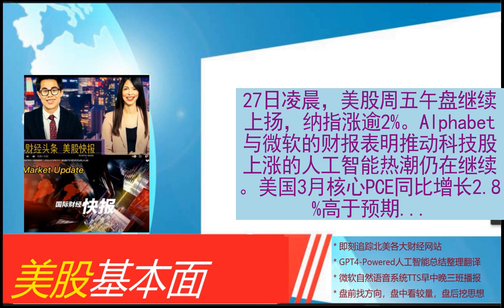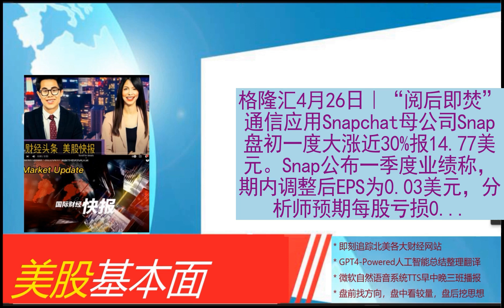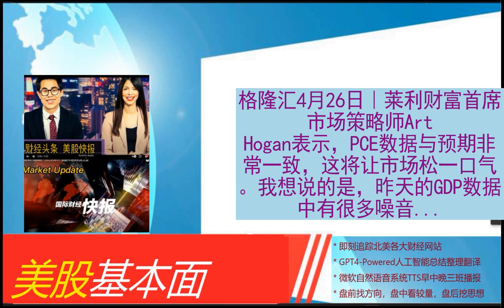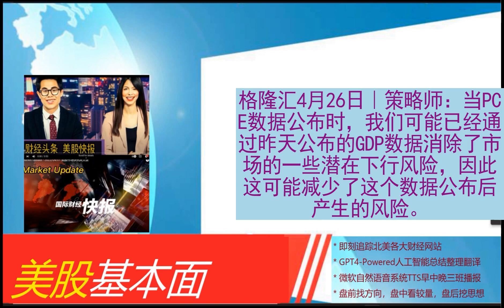美股基本面 - 2024_04_26 * 晚报 * 收盘：美股收高科技股领涨 标普指数录得11月来最大单周涨幅。美油周五收高0.3% 结束两周连跌。尾盘：美股维持涨势 科技股财报推动股指走高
收盘：美股收高科技股领涨 标普指数录得11月来最大单周涨幅
美油周五收高0.3% 结束两周连跌
尾盘：美股维持涨势 科技股财报推动股指走高
英特尔股价创近四年来最大跌幅 业绩展望低于华尔街预期
花旗下调美联储2024年降息预期 仍预计降息100个基点
午盘：美股继续上扬 纳指涨逾2%
欧股集体收涨 欧洲斯托克50指数涨1.37%
亚马逊涨超3%，即将公布业绩，获瑞银上调目标价至215美元
日元汇率跌至34年新低 加剧日本当局干预风险
综述｜日本四成城乡因人口减少有消失风险 人口危机警钟再次敲响
IMF总裁称全球经济仍有许多值得担心的地方
谷歌大涨超11%，再创历史新高，总市值突破2万亿美元
美国消费者信心连续三个月基本保持不变
研究显示到2025年底全球利率升幅只会砍一半 重塑投资格局
早盘：美股走高科技股领涨 纳指上涨1.8%
金融咨询公司DeVere：今晚的PCE数据对美联储是个打击
日本车企大举投资北美促进电动车生产
空客CFO：A350飞机产量增加与波音公司困境无关
美股异动丨Snap大涨近30% Q1业绩超预期且Q2指引胜预期
纳斯达克中国金龙指数涨3.5%
英特尔大跌13%，为2020年7月以来最大盘中跌幅
美联储青睐的核心价格指标3月份快速上升 加剧通胀担忧
英特尔大跌12%创近11个月新低，Q2营收展望低于预期
热门中概股普遍走强，小鹏汽车大涨12%
开盘：美股周五高开 美国3月核心PCE高于预期
策略师：今天的PCE数据表明通胀并没有加速上涨
美国3月核心PCE物价同比增至2.82%，略超预期，支出同比增速创一年新高
美国PCE数据符合预期，欧元区国债收益率下跌
策略师：PCE数据对美联储未来政策影响有限
机构：PCE通胀数据抵消了GDP数据的担忧